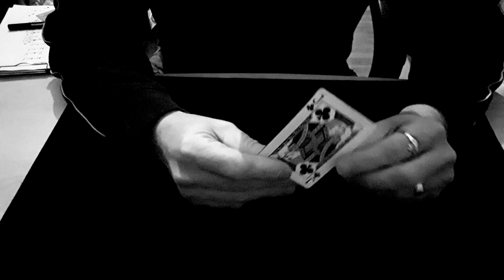Optical Illusion!! Card Mat Tutorials.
Hello again,
Nice little optical effect.
If you don't like the trick, enjoy the music.